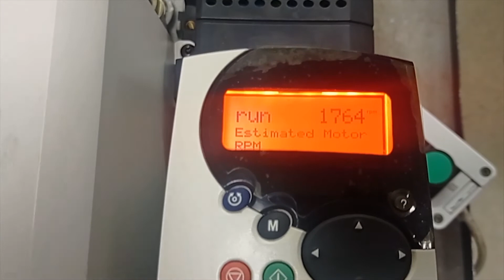AC7729 Преобразователь частоты EMERSON SP4403 104A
Испытание преобразователя частоты EMERSON SP4403 104A после ремонта

ИНФОРМАЦИЯ

АМПЕР СЕРВИС